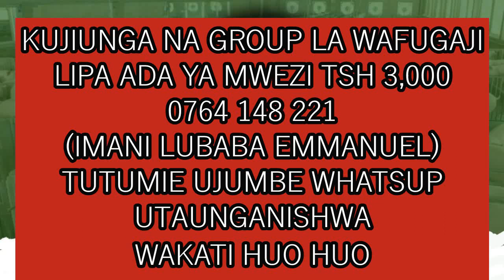SOMO LETU KATIKA GROUP LA WAFUGAJI WA NGURUWE